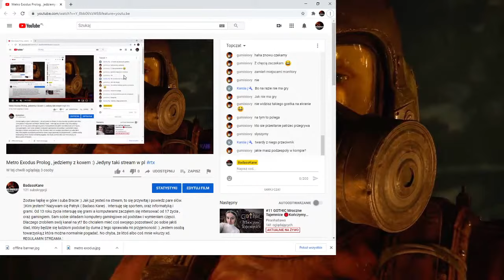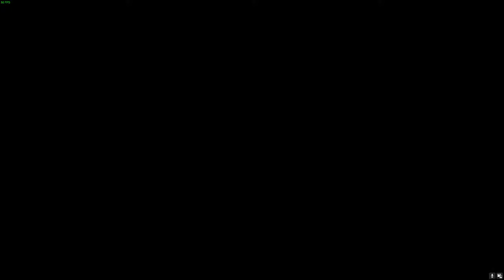Metro Exodus ODC 1 ☢️ - Moskwa Prolog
Gameplay starts at 15:26 minute :) , greetings: ).
:)Kim jestem? Nazywam się Patryk ( Badass Kane) . Intersuję się sportem, oraz informatyką i grami. Od 13 roku życia intersuję się grami a komputerami zacząłem się intersować od 17 życia , oraz gamingiem. Sam sobie składam komputery gamingowe od podstaw i wymieniam częsci. Dlaczego zrobiłem swój kanał na yt? Bo chciałem mieć coś swojego pozostawić po sobie jakiś ślad, który będzie się ludziom podobał być dumnym z tego. Jestem osobą towarzyską ,z która można normalnie pogadać. No chyba, że ktoś albo coś mnie wkurzy xd.
REGULAMIN STREAMA :
1 ! NIE OBRAŻAJ UCZESTNIKÓW STREAMA, ADMINÓW, oraz samego PROWADZĄCEGO. !!
2 ! Nie zaczynaj tematów polityki, chyba że sam ja  zacznę taki temat  lub jeśli jesteś moim przyjacielem lub dobrym znajomym. !!
3 ! Nie reklamuj się , ani nie wysyłaj linków. A jeśli chcesz już wstawić link to o to zapytaj na czacie :) !!
4 ! Nie spam co ileś sekund, jeśli nie widziałem Twojej wiadmości to cierpliwośći pewnie ją zobaczę. !!
5 ! Baw się dobrze, pisz z ludźmi na czacie,oraz ze mną:) !!
(zalakuj fan page by być na bierząco)
Gram w gry i się dobrze bawię :) HAVE FUN   PIONA :)

# Metro Exodus PL #
# Metro Exodus po polsku #
# Metro Exodus gameplay pl #
# Metro Exodus gameplay #
# Metro Exodus gamepl